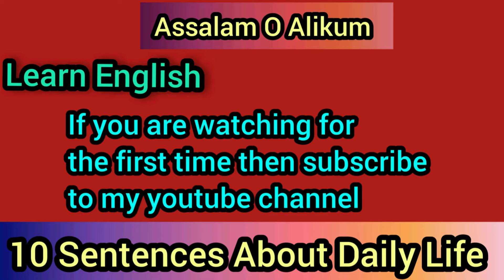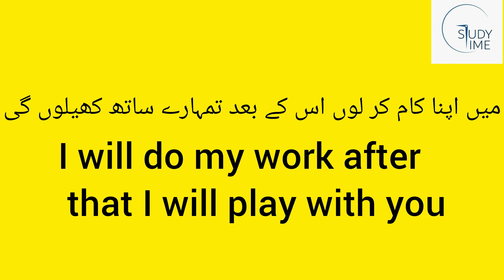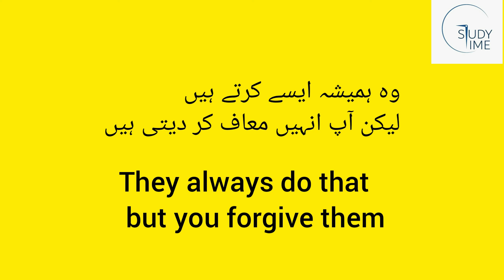10 Sentences We Use Everyday ||English Learning ||Studytime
AllahHafiz!